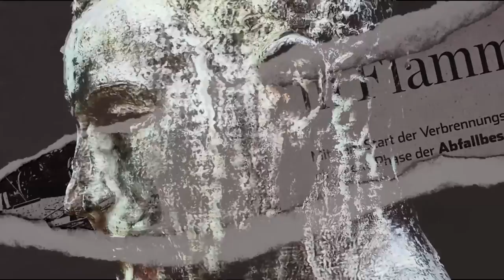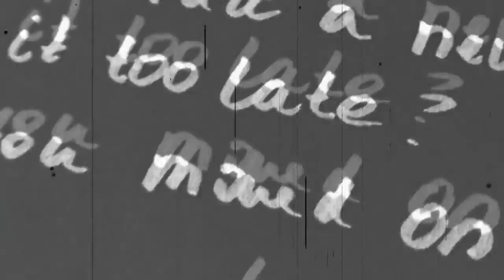STEVEN JONES & LOGAN SKY "European Lovers"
"European Lovers harks back to a Europe after the rain, conjuring up images of mysterious shadows and enigmatic romances" - Electricity Club

Alto & Soprano Saxophones: Arranged, played & recorded by Gary Barnacle @ 241 Studios
Video edit: Logan Sky